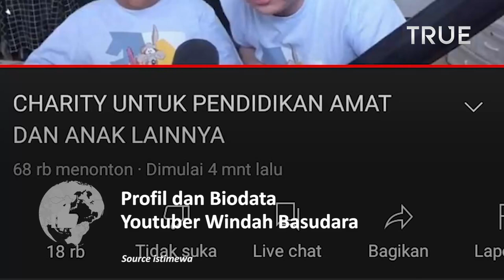Profil dan Biodata Windah Basudara, Youtube Galang Donasi untuk Okky Boy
Nama YouTuber Windah Basudara mungkin tak asing bagi penikmat game.

Windah Basudara merupakan seorang YouTuber sekaligus streaming di platform video kepunyaan Google tersebut.

Kini, nama Windah Basudara kembali mencuat lantaran ia berhasil menggalang dana senilai lebih dari Rp 300 juta dalam waktu tiga jam.

Ia menggalang saat melakukan live streaming bersama dengan Okky Boy, Rahmat.

Okky Boy sendiri merupakan sosok bocah yang kerap disebut mirip dengan pria bernama Brando Franco Windah tersebut.

Usai melakukan live streaming selama tiga jam, hasil donasi tersebut dibagikan pada Rahmat serta anak-anak lain yang membutuhkan untuk bersekolah.

Kanal YouTube "Windah Basudara" sendiri kini telah memiliki 8,71 juta subscribers.

Windah memulai kariernya di YouTube sejak akhir 2018 lalu.